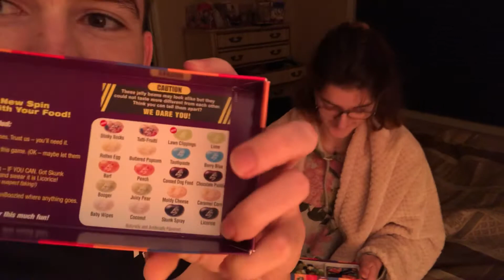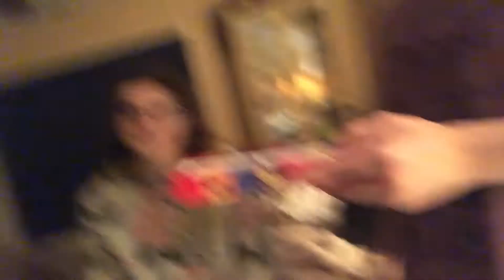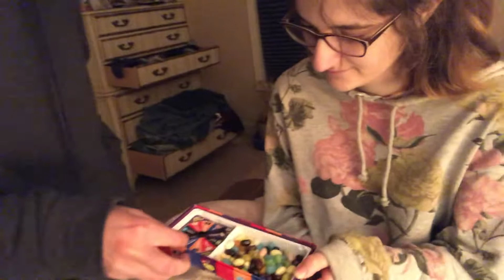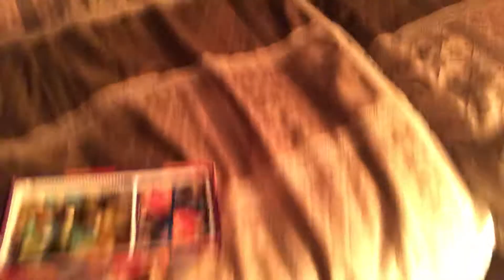Expired Jelly Beans - Bean Boozled Challenge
We are certain these are a minimum of three years expired and we played this game.